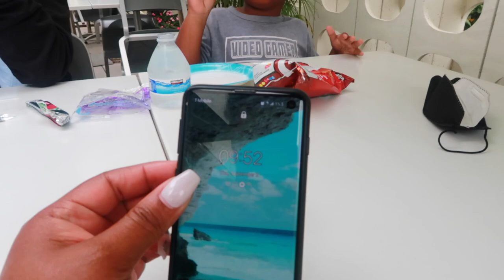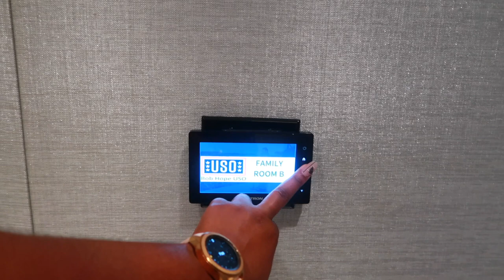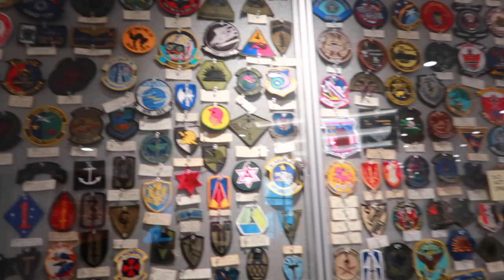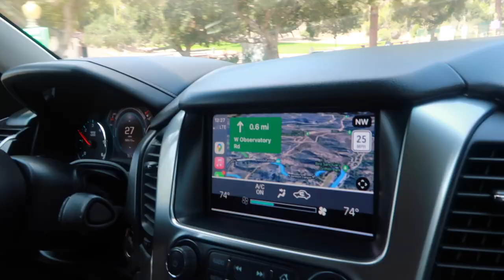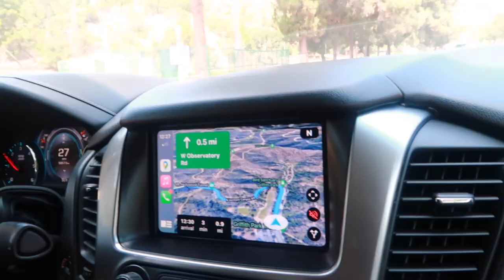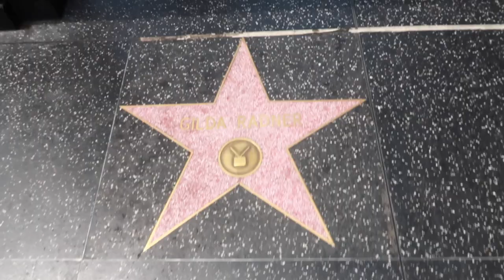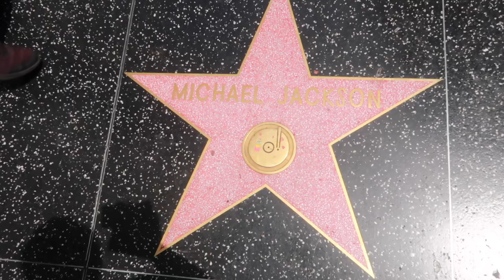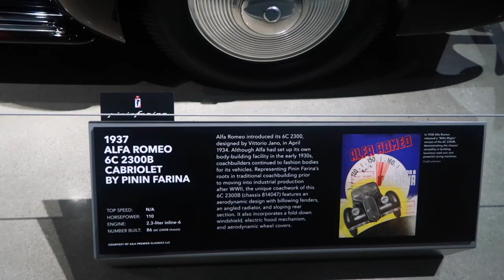Road Trip From Los Angeles to Las Vegas | PCS Roadtrip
We made it to California! We drove up Vermont Avenue to see the Griffith Observatory, then back down to Rodeo Drive. Lots to see and do here in California. It was a short trip, but very enjoyable.

📌NEW VLOG EVERY WEDNESDAY @ 11 am (HST)/ 5 pm (EST)

📷 Camera 📷

Canon G7x Mark II

🎵Music🎵